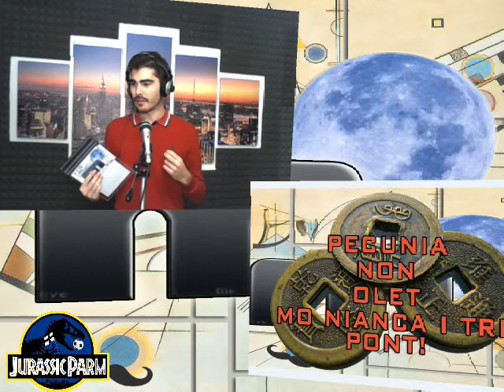JurassicParm p7: Pecunia non olet. mo nianca i tri pont!